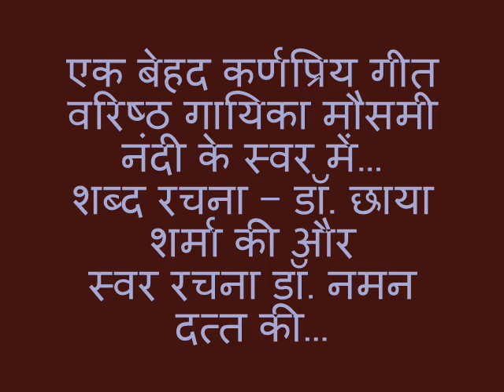Aankhon hee aankhon mein ( Sung By Moushumi Nandi ) .wmv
आदरणीया मौसमी नंदी दीदी के भावपूर्ण स्वर में हमारे द्वारा स्वरबद्ध ये गीत...शब्द रचना डॉ. छाया शर्मा जी की है...वर्ष 2000 में रिकॉर्ड किये गये इस गीत को सुनें और अपने अमूल्य विचारों से हमें भी अवगत कराएँ...